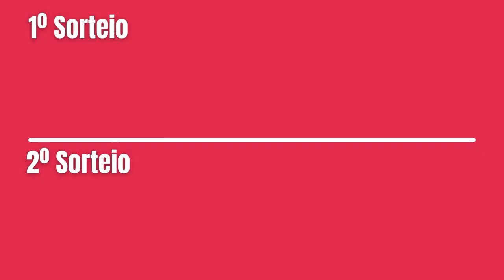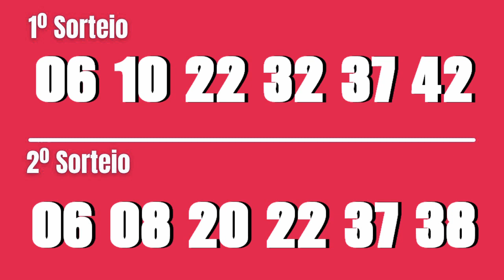Resultado Dupla-Sena 2408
Resultado Dupla-Sena 2408 de ONTEM | Dupla Sena 2408 de ONTEM Concurso de 23/08
...:::PREMIAÇÃO DUPLA-SENA 2408:::...
1º SORTEIO

6 acertos
0 aposta
R$ 0,00

5 acertos
9 aposta
R$ 8.276,49

4 acertos
672 apostas
R$ 126,68

3 acertos
14.870 apostas
R$ 2,86

2º SORTEIO

6 acertos
0 aposta
R$ 0,00

5 acertos
12 aposta
R$ 5.586,63

4 acertos
811 apostas
R$ 104,96

3 acertos
15.436 apostas
R$ 2,75

Próximo sorteio
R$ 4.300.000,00